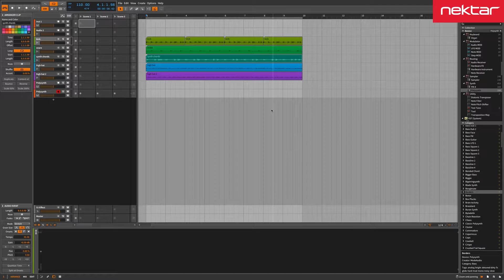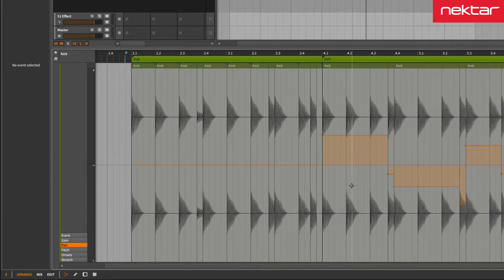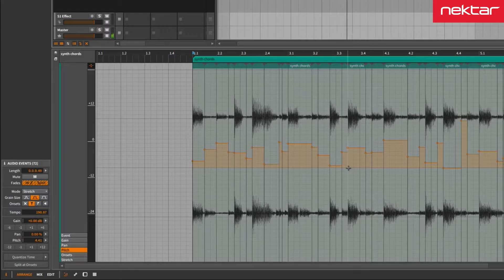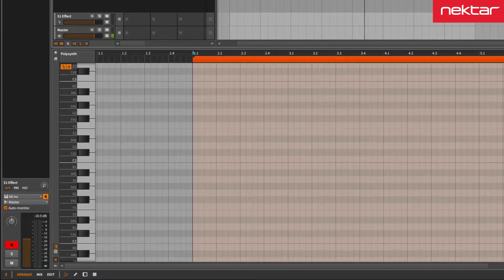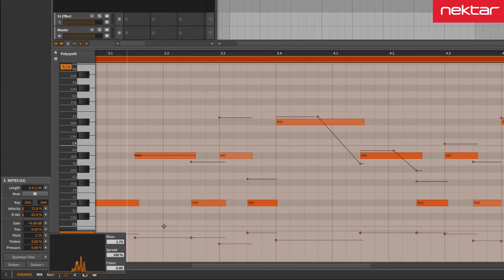[넥타코리아] Bitwig Studio 고급강좌 E09 - 마이크로 에디팅 Part 2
안녕하세요. 넥타코리아 입니다.

초보자 분들도 쉽게 접근할수 있는 비트윅(Bitwig)동영상을 준비하였습니다.

총 15강의로 이루어 지며 이번 강의에서는 마이크로 에디팅 Part 2을 설명드립니다.

넥타코리아,Bitwig Studio,Artesia,Impact ,Hitman 의 다양한 정보 및

비트윅 구매는 넥타코리아(nektar.co.kr) 에서 확인 가능합니다.